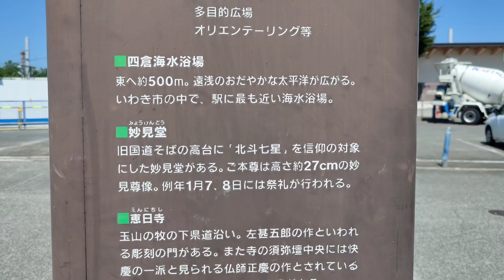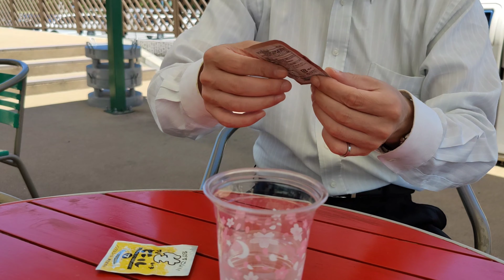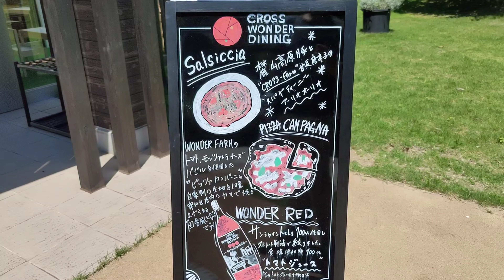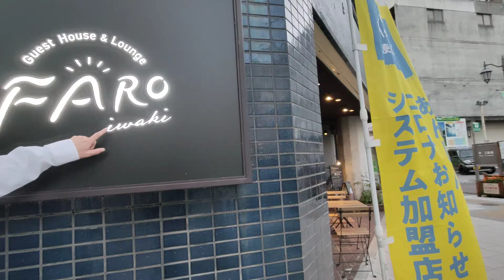シュールなおっさんの休日【四倉】ワンダーファームでトマト刈り、フルコースランチで贅沢な昼下り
ワンダーファーム
福島県いわき市四倉町中島字広町1

シュールなおっさんの休日